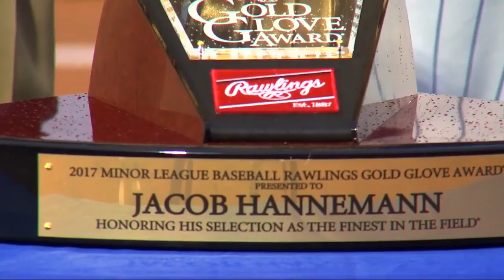Jacob Hannemann Receives his 2017 Rawlings Gold Glove Award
Iowa Cubs outfielder Jacob Hannemann was awarded a 2017 Rawlings Gold Glove award for his excellence in the field.